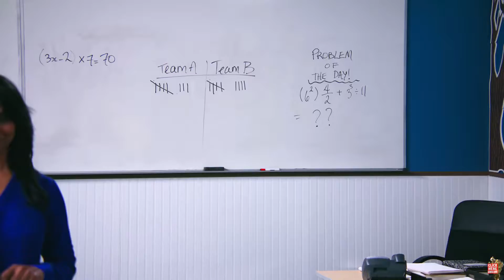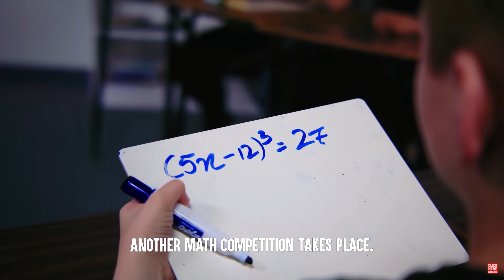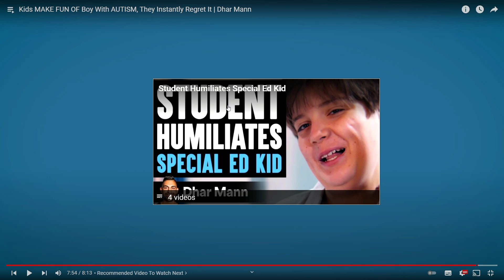Kids MAKE FUN OF Boy With AUTISM, They Instantly Regret It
dhar mann funny